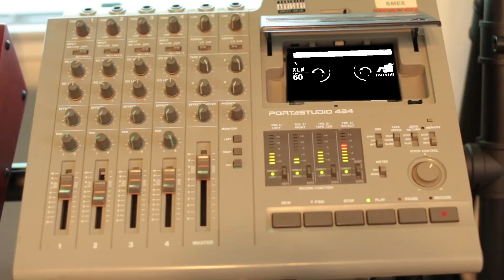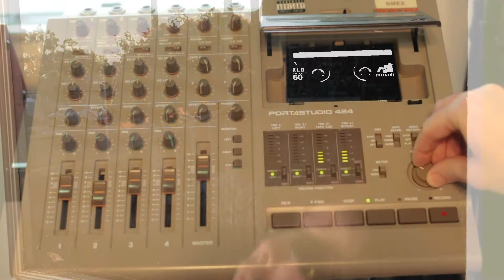All Star but it's recorded on a four track